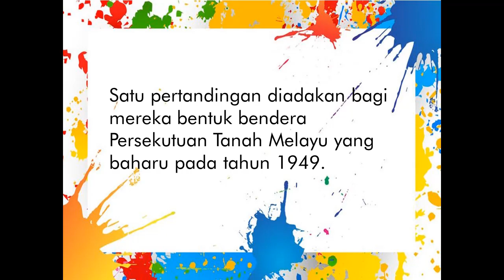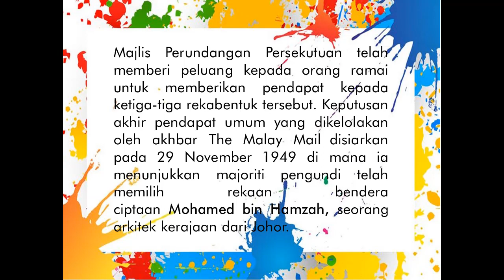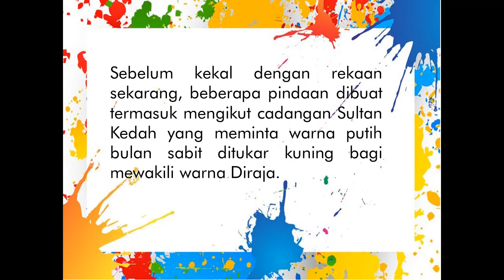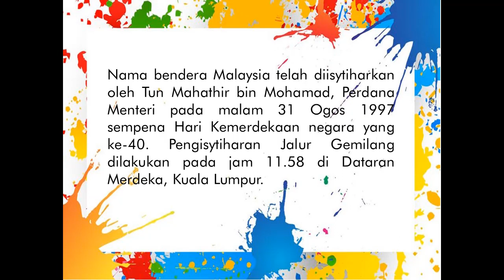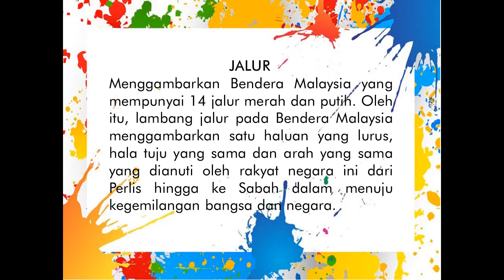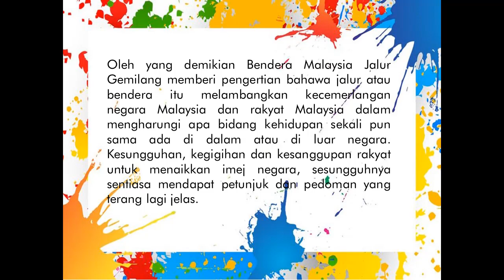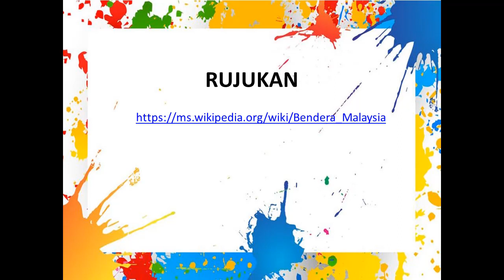Jalur Gemilang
Video ini dihasikan bagi membantu murid-murid menjawab kuiz Kemerdekaan 2020.  Ia juga boleh menjadi rujukan kepada semua yang berminat untuk mengetahui serba sedikit tentang Bendera Malaysia iaitu Jalur Gemilang.Moga video ini memberi manfaat kepad kita semua. Terima kasih.